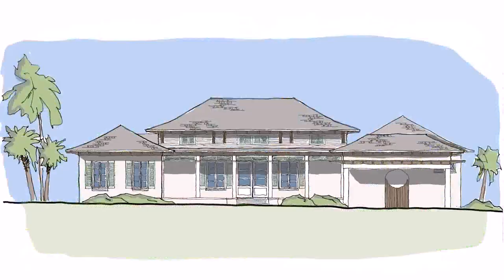Beach House Designs And Floor Plans (see description) (see description)